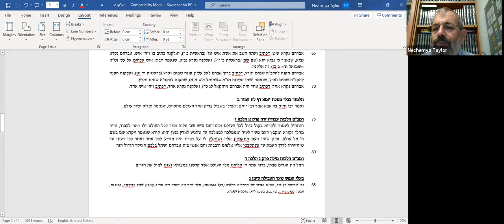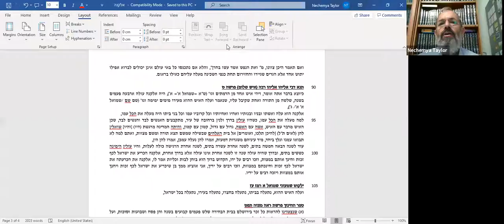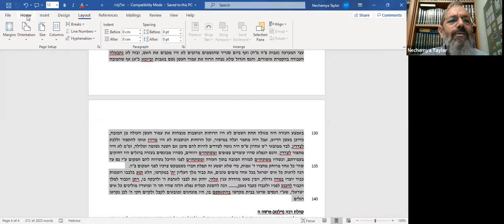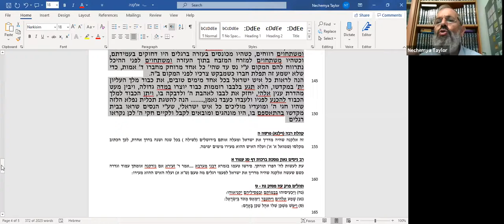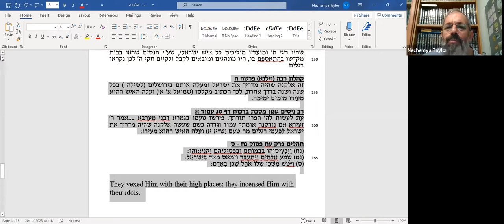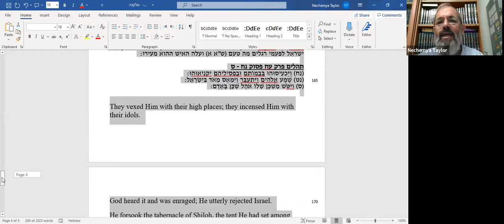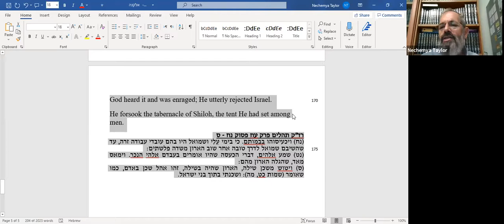Rabbi Nechemya Taylor, 29/10/2020